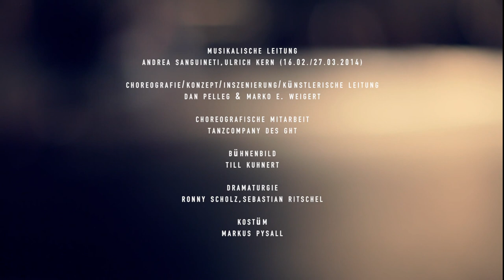»Romeo und Julia« Trailer (Gerhart-Hauptmann-Theater Görlitz/Zittau)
Romeo und Julia
Musik von Sergej Prokofjew

BESETZUNG
Musikalische Leitung: Andrea Sanguineti , Ulrich Kern (16.02./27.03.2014)
Choreografie, Konzept, Inszenierung, künstlerische Leitung: Dan Pelleg , Marko E. Weigert
Choreografische Mitarbeit: Tanzcompany
Bühnenbild: Till Kuhnert
Dramaturgie: Ronny Scholz , Sebastian Ritschel
Kostüm: Markus Pysall
Musikalische Assistenz: Ewa Zacharczyk-Kowal
Inspizienz: René Rosner , Niv Marinberg

Es tanzen: Leila Bakhtali , Lital Ben-Horin , Nora Hageneier , Lara Hedgcock , Mami Kawabata , Laura Keil , Beatrice Panero , Dan Pelleg Fernando Balsera Pita , Ruslan Stepanov , Niko van Harlekin

Es spielt die Neue Lausitzer Philharmonie